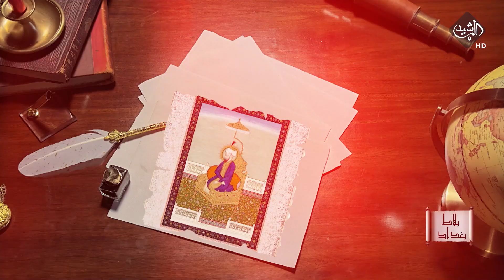كيف قتل أعظم سلاطين المغول ابو سعيد بهادر خان